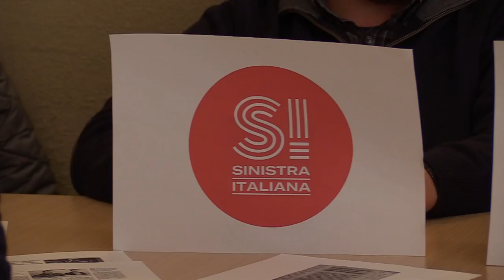La sinistra teramana: “Noi esclusi dalla discussione”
A Teramo Sinistra Italiana e Prospettiva Comune lamentano il fatto di essere state escluse dalla discussione che riguarda la scelta del candidato sindaco del centrosinistra e chiedono un percorso verso l’unità